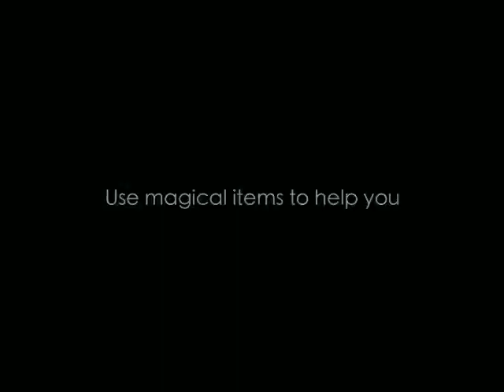Picaboo Star - Magical Items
Use the magical items wisely to help you complete the stage and reveal the picture behind!

Freeze - slow down all enemies
Hourglass - extend time for 90 seconds
Shield - ensure your safety in the blue boundary
Stealth - hiding from enemies
Bless You - eliminate and stop enemy spawning